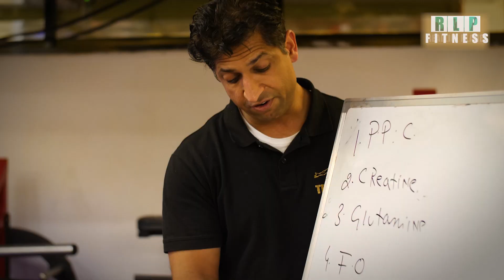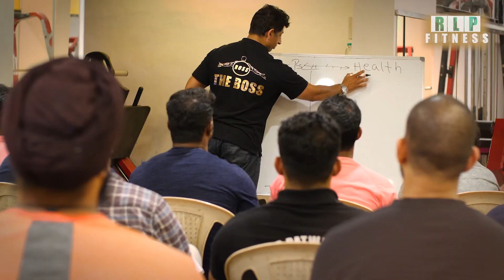Director of Boss Classic & Fitness Coach | Harry Sandhu | Explaining You How To Make Proper Body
Boss Fitness training workshop Mumbai 2018

By two legend of fitness industry.
Director of Boss classic Mr.Harry Sandhu & Mr.world universe Justin WesselsBoth are  explaining and inspiring young people toward the fitness industry and its great fitness workshop session.